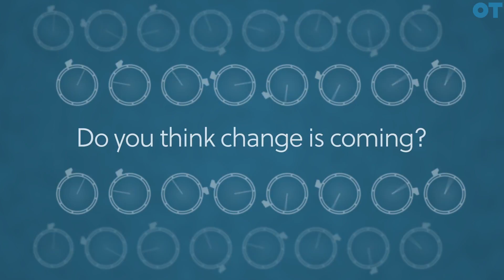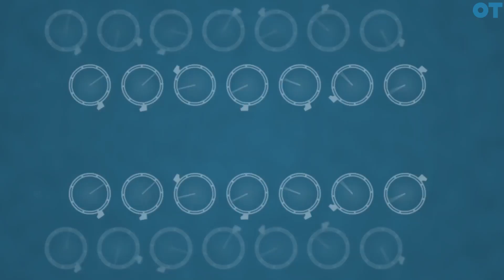Predicting the future of optics: Asad Hamir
“In 15 years, what will glasses cost,” he asked: “£50, £100, would you even buy glasses, would you hire them? There are so many different models that could be explored”